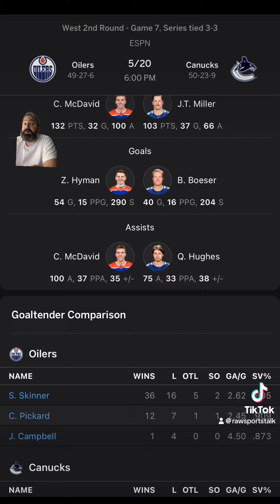Vancouver Canucks VS Edmonton Oilers Game 7 FREE NHL Sports Betting Info 5/20/24